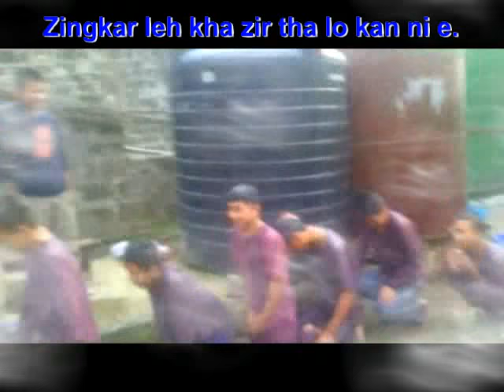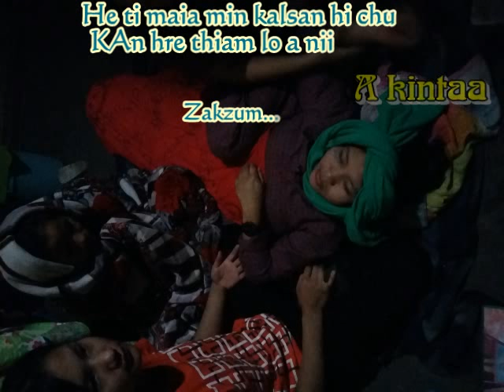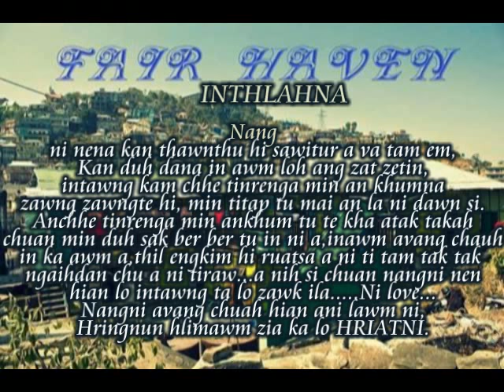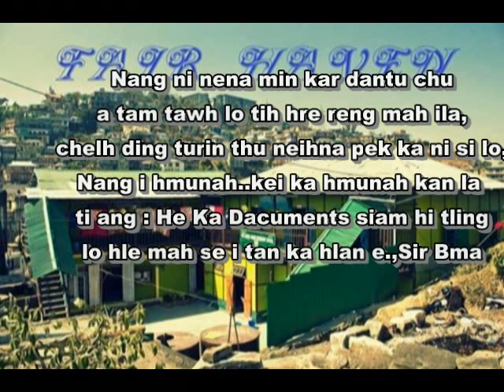Fair Haven School Bawngkawn, Hostel Documentary 2015 2016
Fair Haven Higher Secondary School Bawngkawn